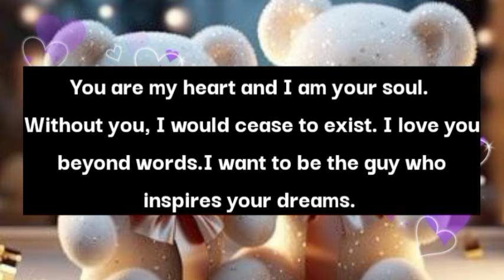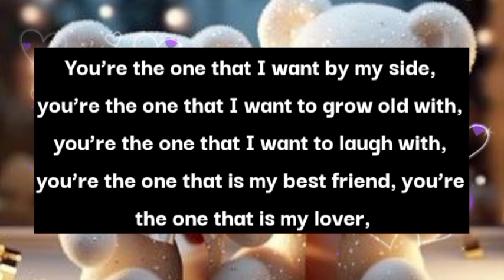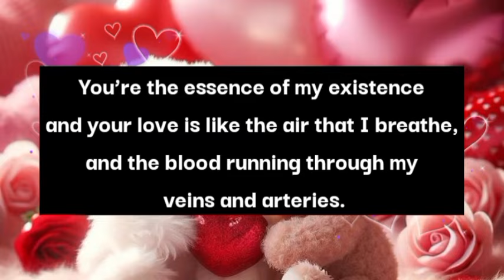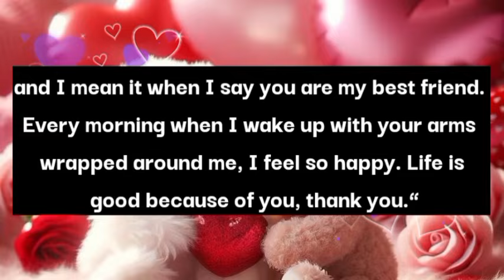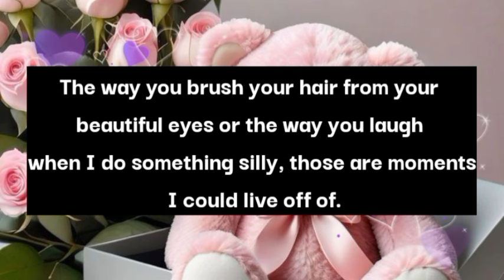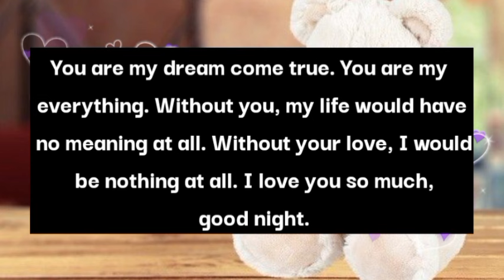Hidden desires of your person 💞😉💋